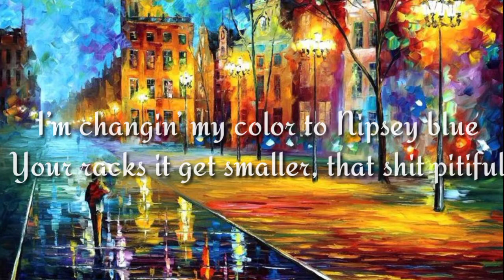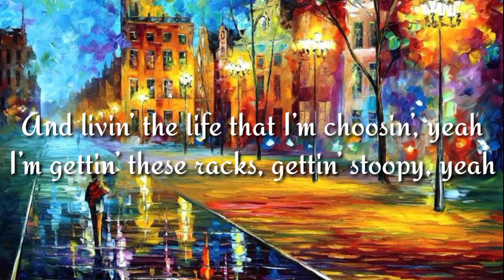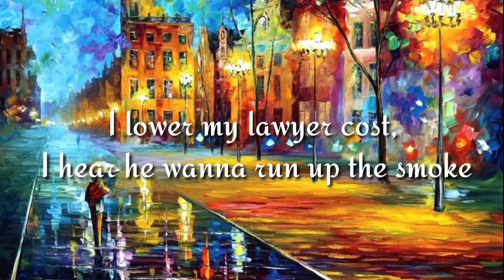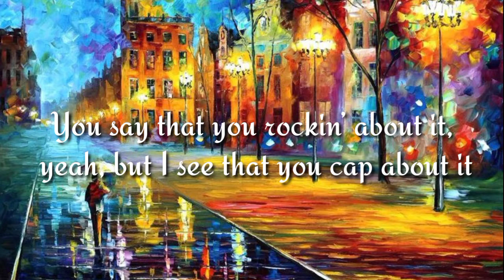Tyla Yameh - Tommy Lee(LYRICS) ft. Post Malone||LYRICAL STOCK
Please LIKE 👍👍 my video if it really deserves😅😅
And SHARE it among your friends..
Thank a lot for watching